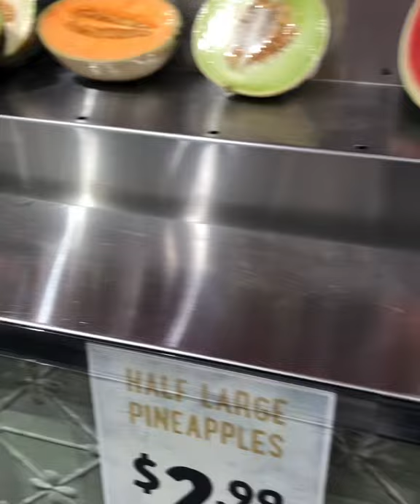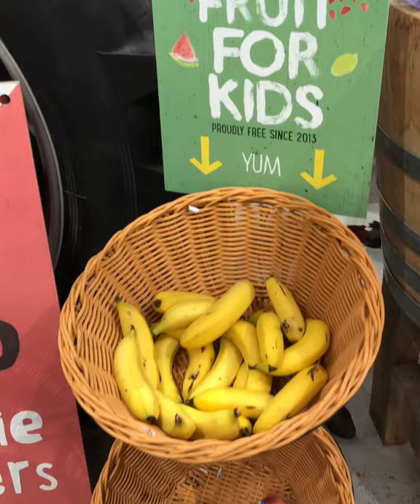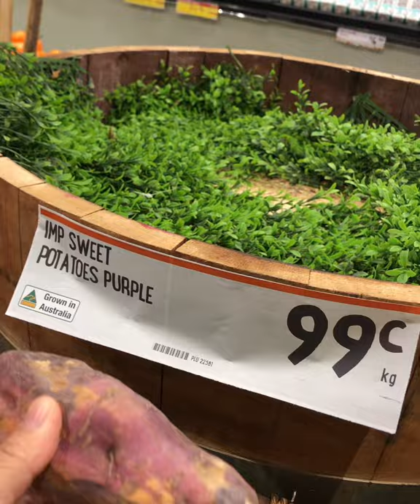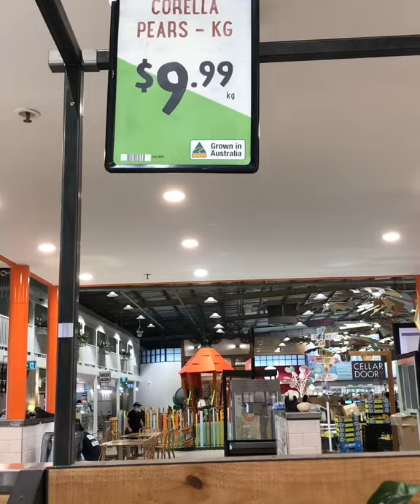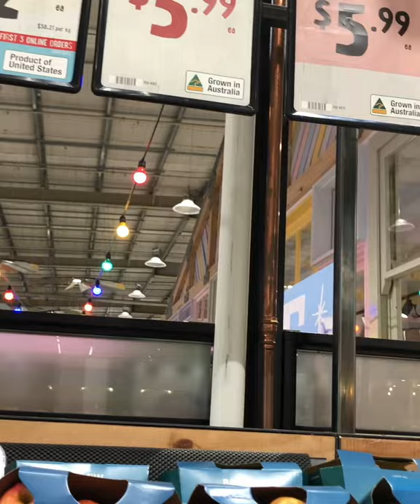Harris Farm Markets - Albury. Fresh Fruit Section with Aussie Price!